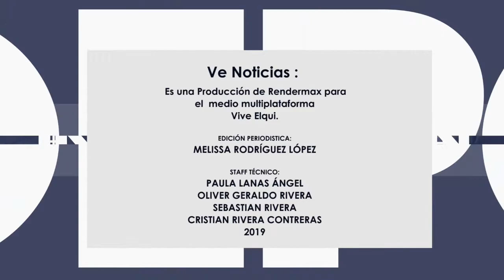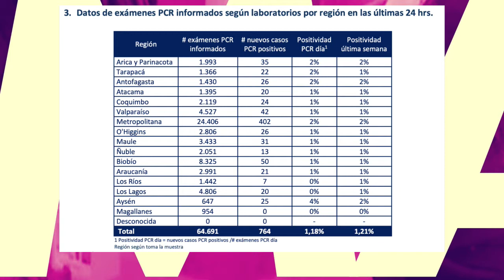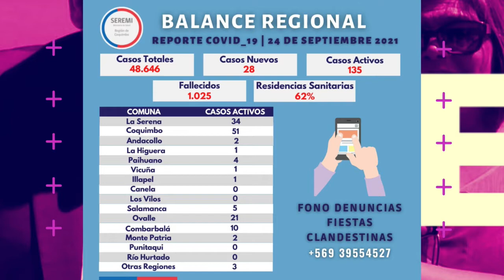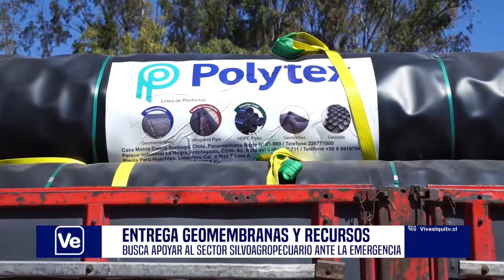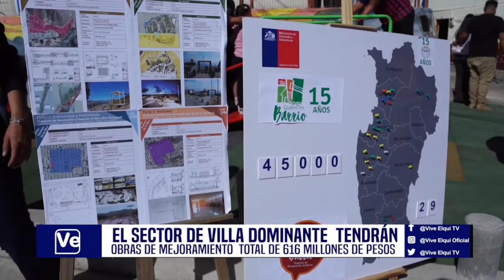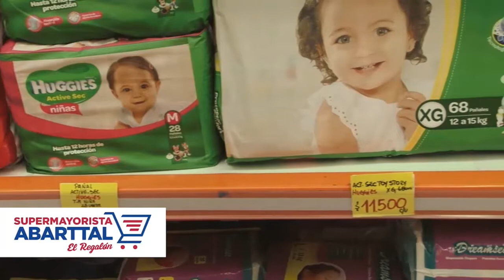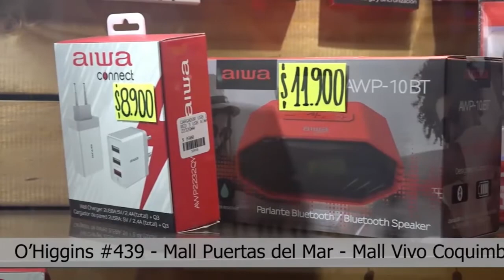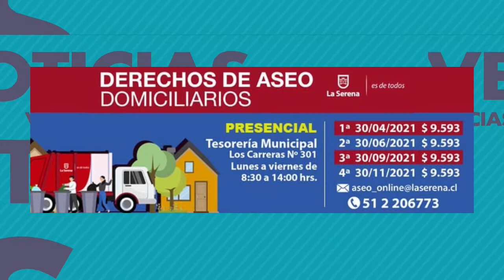VENOTICIAS 24 septiembre 2021